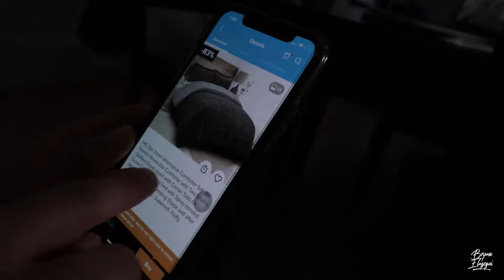HAPPY WIFE, HAPPY LIFE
VLOG 2.11 HAPPY WIFE, HAPPY LIFE
(tagalog/english vlog)

My wife requested this type of vlog. She thinks its more natural and funny. Happy Wife = Happy Life!

Gear: Canon 80D / Canon 10-18 Wide Lens / Videomic Go